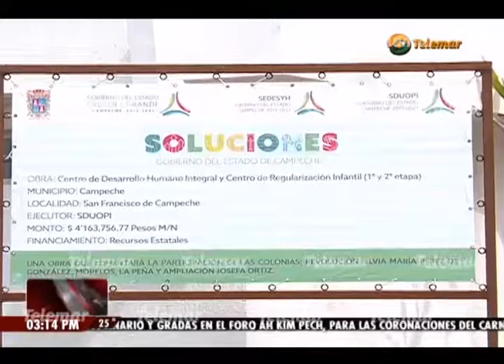Invierten más de 4 MDP en Centros de Desarrollo Humano y de Regularización Infantil